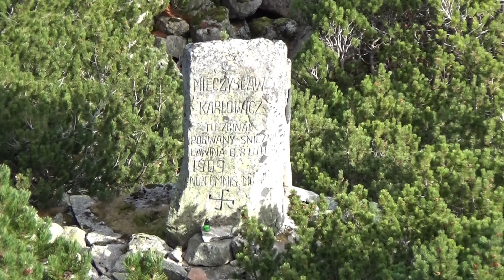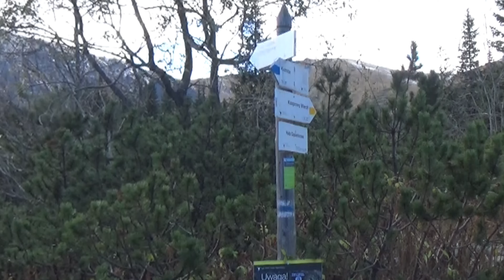TATRY. "Obowiązkowy" szlak na początek.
Turyści rozpoczynający swoje wędrówki po Tatrach najczęściej wybierają te najbardziej znane atrakcje, jak szlak nad Morskie Oko, Dolinę Kościeliską czy wjazd kolejką linową na Kasprowy Wierch. Zapraszam na wycieczkę w równie popularne miejsce, które również stanowi niemal obowiązkowy punkt programu dla początkujących. Dolina Gąsienicowa to jedna z najpiękniejszych tatrzańskich dolin, a jej zdobycie nie stanowi większych trudności. Odwiedzimy dziś Schronisko Murowaniec, Czarny Staw Gąsienicowy, a na koniec wejdziemy na Kasprowy. A wszystko to, przy pięknej jesiennej pogodzie.